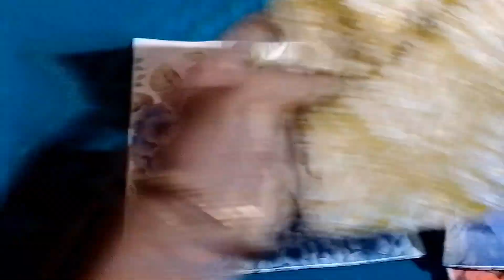അവധിക്കാലം എത്തിയില്ലേ ക്രാഫ്റ്റ് ഐറ്റംസ് വേണ്ടവർ ഓടിവായോ # Teena's online craft sale#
Teena's online sale